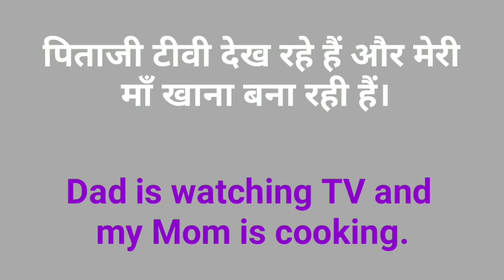वह टीवी देख रही है in english||vah dekh raha hai translate in english||Vah tv dekh rahi hai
what is the hindi
ka english
Meaning in hindi
Ka matlab
english
ka english
वह टीवी देख रही है in english
vah dekh raha hai translate in english
vah dekh raha hai translate in english translation
vah tv dekh rahi hai in english
Vah tv dekh rahi hai
तो टीवी देख रही है in english